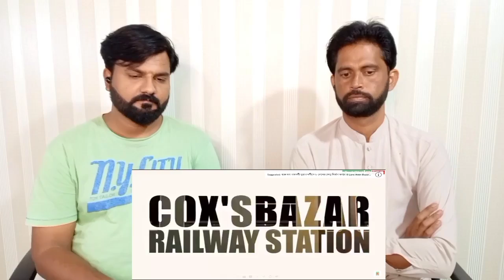এটি বিশ্বের সবচেয়ে সুন্দর রেলওয়ে স্টেশন হতে পারে? Pakistani Reaction